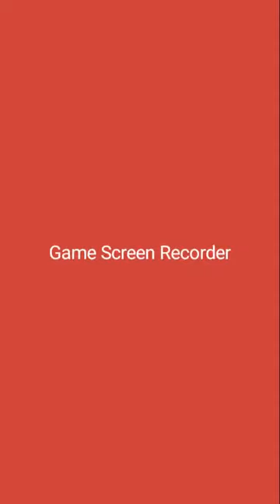ΝΊΚΗΣΑ 2 ΦΟΡΈΣ. Null's Royale Part 1